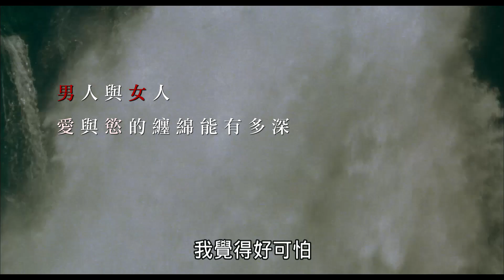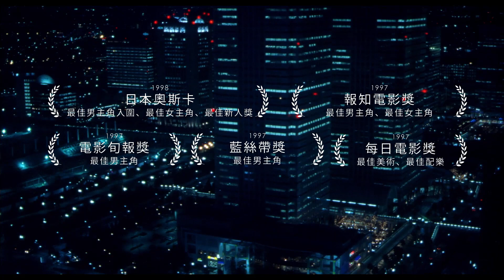失樂園 A Lost Paradise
12/09 (六) 18:30
森田芳光｜1997｜日本｜劇情｜HD｜120分｜限

★1998 日本奧斯卡最佳男主角、最佳女主角、最佳新人獎
★1997 報知電影獎最佳男主角、最佳女主角
★1997 電影旬報獎最佳男主角

資深總編久木祥一郎（役所廣司飾）與陶藝家妻子相敬如賓，女兒（木村佳乃飾）在醫院工作，很少回家。祥一郎對平靜無波的生活感到窒息。祥一郎有個情人，是業餘書法教師松原凜子（黑木瞳飾）。有夫之婦凜子氣質高雅，聰慧美麗，然而醫生丈夫對她冷淡忽視。祥一郎與凜子相遇，兩人之間迸發激烈的愛情，以瘋狂炙熱的性愛救贖彼此。最後不倫戀被揭發，祥一郎失去工作，並與太太離婚，凜子則離開了丈夫，然而各方壓力依舊排山倒海而來...

◉ 2023中壢光影電影館12月主題影展-愛綻花漾 ◉